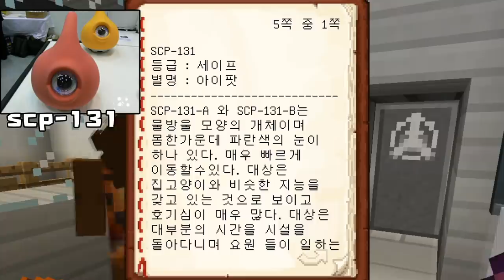『마인크래프트』"SCP 감옥연구실!?" SCP-173을 물리치는 정확한 방법!ㅋ 움직이는화석? 5편(잉여맨 상황극)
SCP 연구소에 어떤 괴물들이 또있을까요?ㅋㅋㅋ

본영상의 내용은 scp재단 홈페이지 (or scp재단 한국어 위키 홈페이지)의 내용, 일러스트
그리고 온라인 커뮤니티의 일러스트를 토대로 만들어진 영상입니다.
The contents and illustrations of this video are from the "scp foundation" homepage
(or the "SCP 재단"). and It's based on illustrations of the online communities.